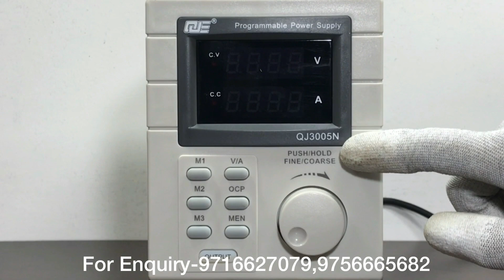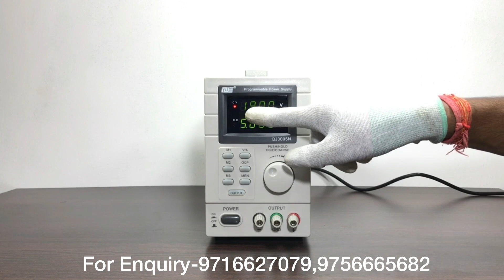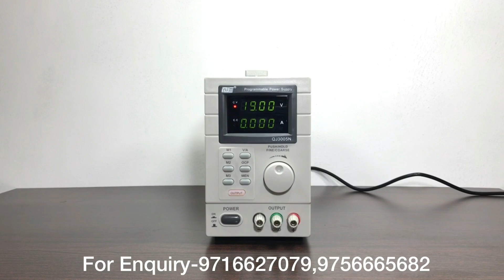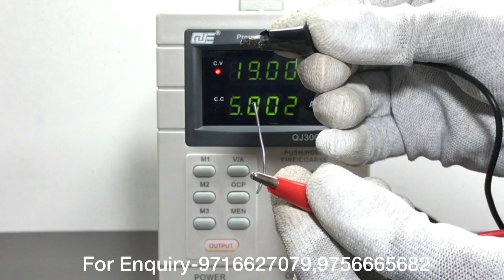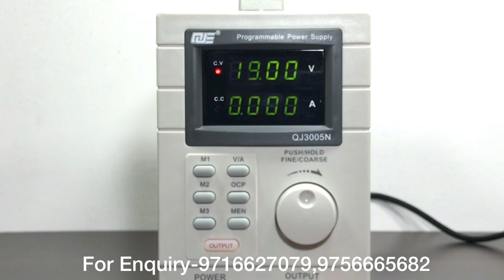QJE 3005 DC Power Supply | 4 digit Transformer Based | QJE Power Supply Review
QJE DC POWER SUPPLY
QJE 3005N DC POWER SUPPLY

Item description—
Features:
Dual LED display for voltage and current
Coarse and fine adjustments of voltage and current
Protection mode: current limiting
Output connectors: insulated safety plugs
Organic glass front panel / other panels made of steel
Memory: 3 programmable memories
Description
The QJ3005N is a highly accurate, DC-regulated power supply with an adjustable output. This output can be used for constant voltage (C.V.) and constant current (C.C.).
The output voltage can be adjusted between 0V and 30V when the device is in the constant voltage mode. The current-limiting point can be set arbitrarily in this mode.
The output current can be adjusted repeatedly between 0A and 5A in the constant current mode. The output current and voltage are indicated on the LED displays.

Technical Specifications
Input voltage:220 V~/ 50 Hz
Fuse:2A /250 V
Output Voltage:0-30V
Output current 0-5A
Source effect:C.V. ≤ 0.01 % + 3 mV /C.C. ≤ 0.1 % + 3 mA
Load effect:C.V. ≤ 0.01 % + 2 mV /C.C. ≤ 0.1 % + 10 mA
Setup resolution:10 mV/1 mA
Setup accuracy (25°C ± 5°C):≤ 0.5 % + 20 mV / ≤ 0.5 % + 10 mA
Ripple (20Hz-20MHz) ≤ 2 mV rms / ≤ 3 mA rms
Temperature coefficient ≤ 100 ppm + 10 mV / ≤ 100 ppm + 5 mA
Read back accuracy 10 mV / 1 mA
Read back temp. coefficient ≤ 100 ppm + 10 mV / ≤ 100 ppm + 5 mA
Reaction time (10% rated load):voltage rise: ≤ 100 ms / voltage drop: ≤ 100 ms
Dimensions:115 (W) x 190 (H) x 240 (D) mm
Weight:5.3Kg
Autonomy:8 hours of continuous use at maximum load

Refixtool in Meerut has a wide range of products and services to meet the various requirements of its clients. We sell all types of Electric Repairing Tools all over India. Mainly including laptop repairing tools and parts.We are providing our services in all over india. Our company staff are eager to answer any questions you may have from 10:00am to 6:30pm.